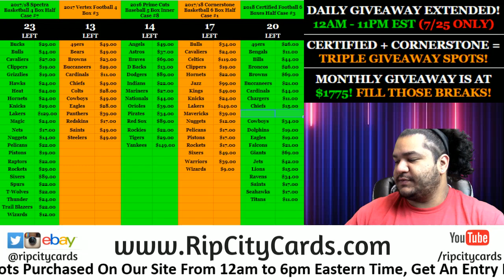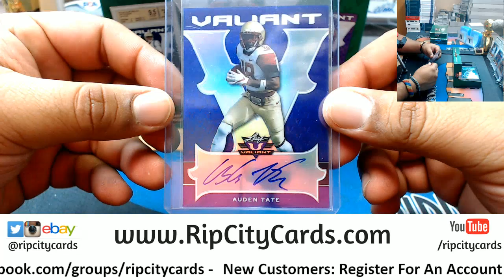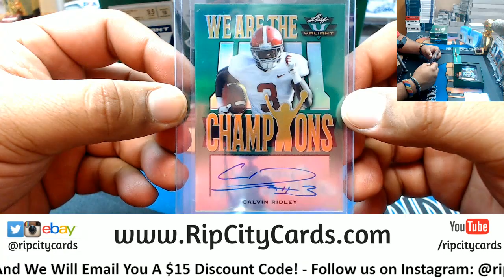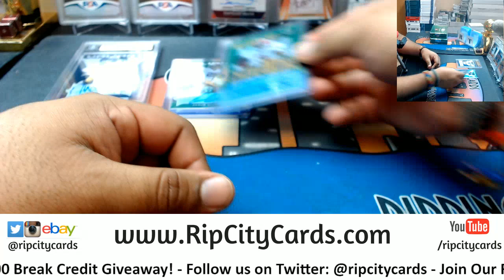2018 Leaf Valiant Football Box #2 RR RCC